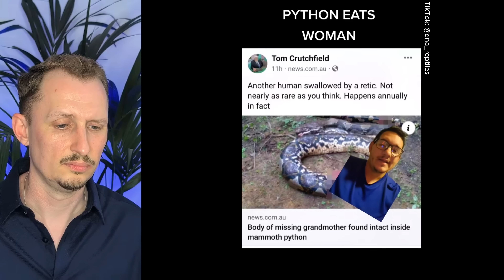Do Snakes Eat PEOPLE? | A Zoologist Reacts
👉 Join me, a zoologist with a passion for all things slithery, as I react to claims of snakes eating people! From massive pythons and anacondas to viral myths about these colossal serpents, we’ll break down the truth behind these videos with real science.

Giant snakes have fascinated and terrified people for centuries, and social media is making them more infamous than ever. Let’s separate fact from fiction with fun facts, expert explanations, and maybe even a few surprises!

🧪 Curious about the science behind these massive reptiles? Stick around as we dive into their biology, behaviors, and some of the biggest misconceptions about them!

📚 Recommended Reading:
• Giant Snakes: A Natural History

Contents of this video:
00:01 Intro
00:25 The Green Anaconda
05:20 The African Rock Python
08:49 Rogue pet pythons
10:07 The Reticulated Python
14:18 Final thoughts